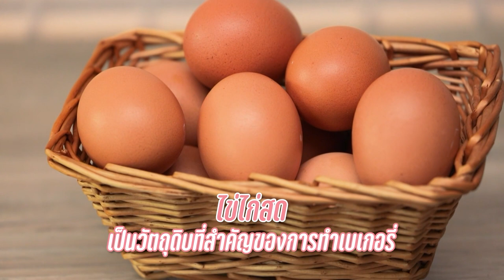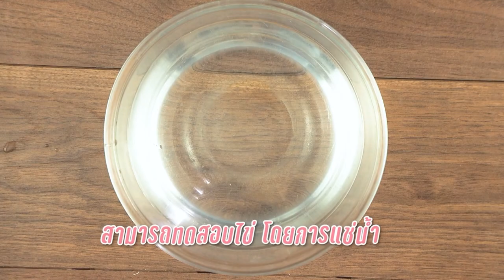รายการ "อดเปรี้ยวกินหวาน" กาแฟเวียดนาม EP.232 [1/3]